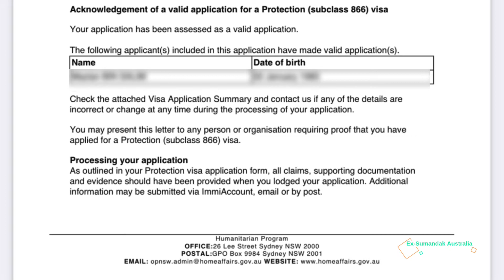Visa yang Kebanyakan Orang Malaysia dan Negara Lain Mohon SEMASA berada di Australia